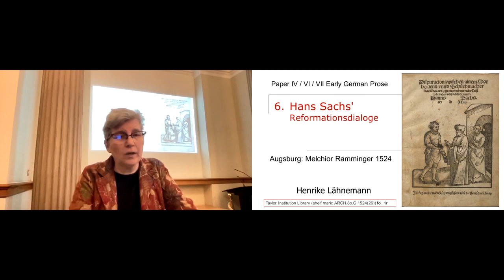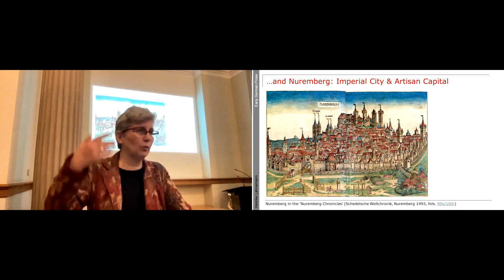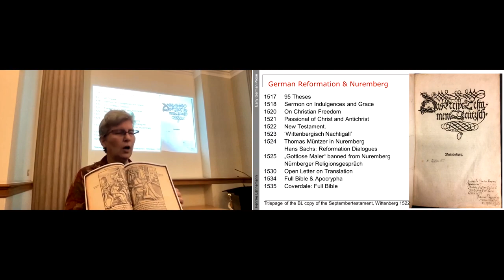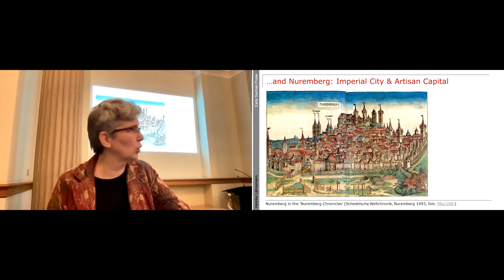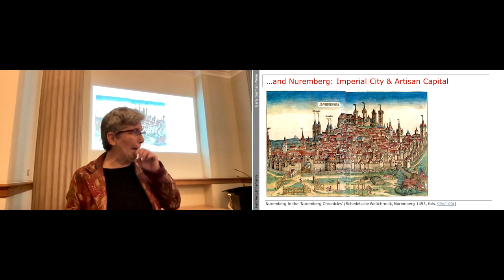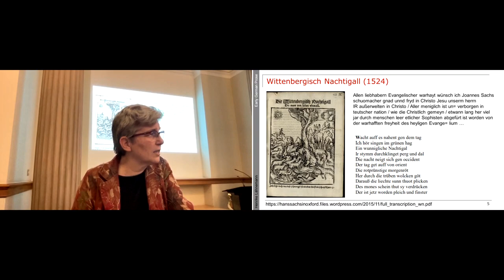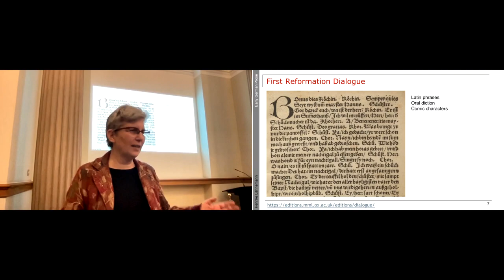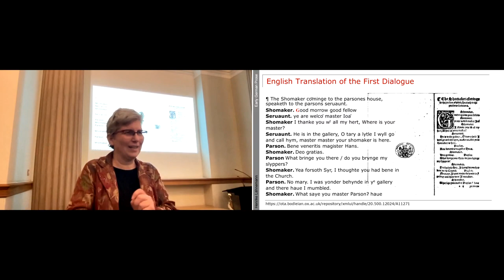Early German Prose (Henrike Lähnemann). Lecture 6: Hans Sachs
Edition of the first prose dialogue by Hans Sachs available
more information on the editions of Sachs' works in Oxford
The featured edition of the 'Passional Christi und Antichristi' available
The lecture series discusses German prose texts published in the first hundred years of printing. This includes a number of iconic texts written earlier such as the ‘Ackermann von Böhmen’ or transformed from verse into prose such as the ‘Prosa-Tristan’.